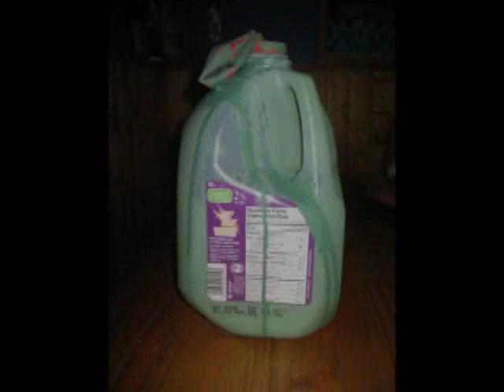Cello Art by Anita - Music by Horse Feathers